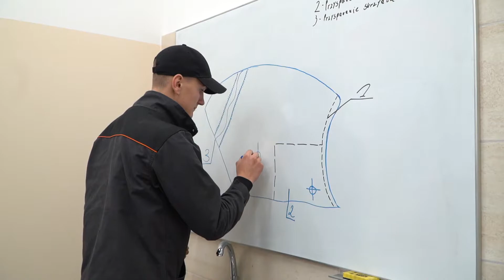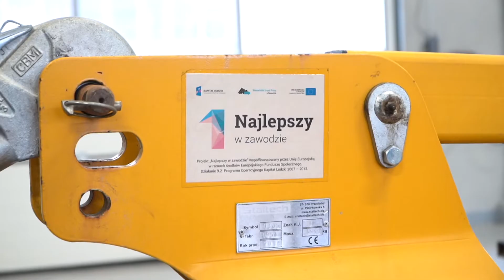Powiat Świdwiński zakończył realizację projektu pn Dostosowanie infrastruktury szkolnictwa zawodoweg